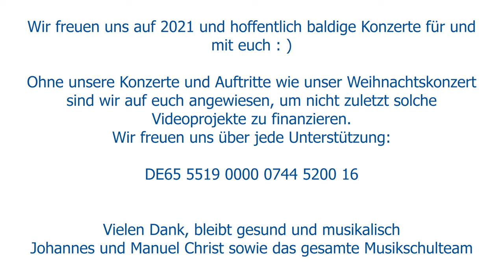33 - s'Kerzje - Die MundArtisten (Matthias Keil und Jens Teschner)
Noch 33 Tage bis 2021

Der musikalische Jahres-Countdown 2020 der Musikschule Laubenheim

Das in Laubenheim bekannte Duo "Die MundArtisten" präsentiert ihr selbstgeschriebenes rhoihessisches Adventslied "s'Kerzje" und stimmen somit wunderbar den ersten Adventssonntag 2020 ein.

2020 war sicher ein bemerkenswertes und herausforderndes Jahr. Auch zum Jahresende werden viele Maßnahmen zur Bekämpfung von Covid-19 noch einmal verstärkt. Daher können auch keine Live-Konzerte wie unser traditionelles Weihnachtskonzert aller Klassen stattfinden.
Wir haben uns deshalb überlegt, mit einem virtuellen musikalischen Jahrescountdown auf ein Jahr 2021 zu hoffen, in dem Kultur wieder live erlebbar sein wird.

Natürlich ist die Erstellung eines solchen Videoprojekts auch mit einem hohen Kosten- und Arbeitsaufwand verbunden, weshalb wir uns sehr über jede Unterstützung freuen würden:
(Spendenquittungen können ausgestellt werden)
Ein Projekt der Privaten Musikschule Laubenheim gGmbH

Gitarre, Gesang: Jens Teschner
Mundharmonika: Matthias Keil

Musik und Text: Jens Teschner
Executive Producer: Manuel Christ

Intromusik:
Musik: "Josef, lieber Josef mein" (Bearbeitung: Susi Weiss); "The Christmas Song" (Bearbeitung: Philipp Kereven)
Klavier: Larissa Kurmatschewa

Idee und Beratung: CfL-Consulting Marketing & PR

Alle Videos wurden unter den zum Zeitpunkt des Drehs geltenden Hygienebestimmungen für Musikschulen in Rheinland-Pfalz gedreht.